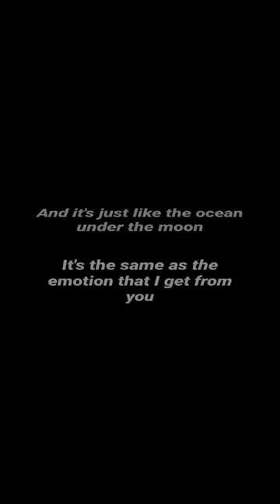Santana,rob thomas - smooth